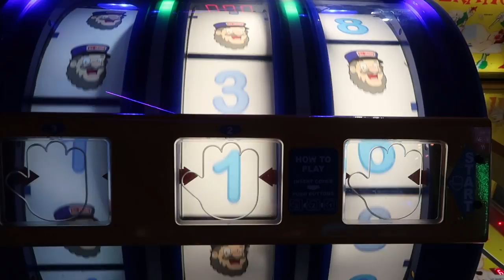DOLLAR TREE TOYS!!